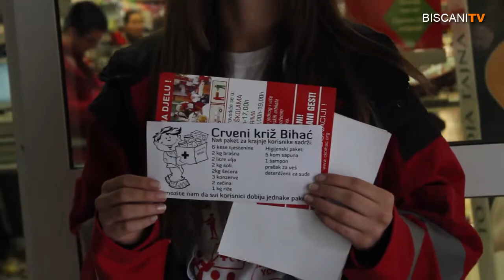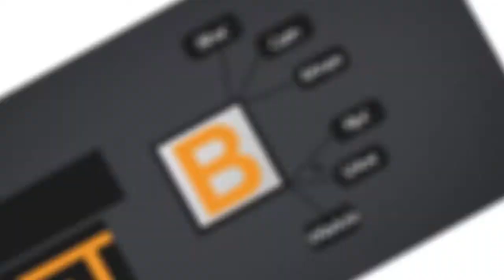Crveni križ grada Bihaća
Copyright BISCANI.NET